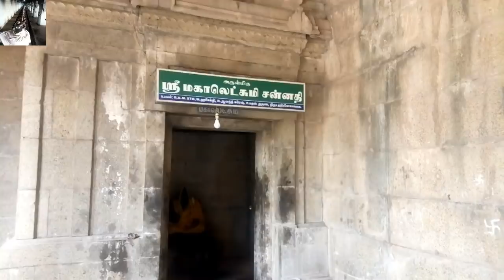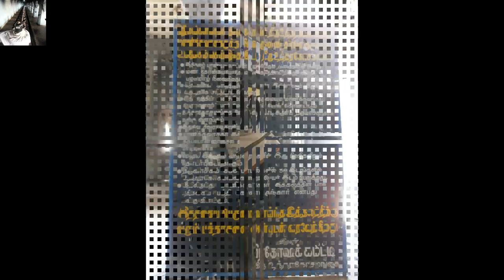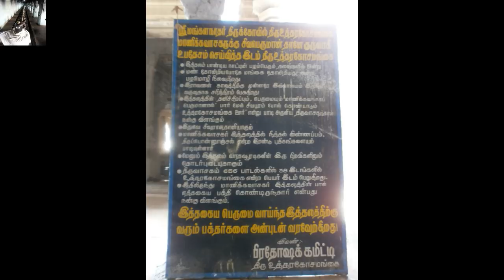Uthirakosamangai || Maragatha Nadarajar || Ramanathapuram DT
Uthirakosamangai  is a Shaiva temple situated near Ramanathapuram in the Ramanathapuram district of Tamil Nadu.[1] The temple is believed to be built by the Panyda kings, Achutappa Nayak (1529–1542 A.D.), a Hindu ruler of Thanjavur, Muthuveerappar and other kings of Ramanthapuram districtSethupathy dynasty at various times. The temple has been glorified by the hymns of 9th-century saint Manickavasagar and 15th-century saint Arunagirinathar.

The temple is considered sacred along the lines of Ramanathapuram, Sethu Madhava Theertham and Lakshmana Theertham.

The temple has numerous shrines, with those of Mangalanathar, Mangalambigai and Natarajar being the most prominent. The temple houses a 6 ft (1.8 m) tall ancient maragatha Nataraja idol carved out of emerald, being the one of its kind. The temple has six daily rituals at various times from 5:30 a.m. to 8 p.m., and six yearly festivals on its calendar. The temple is maintained and administered by the Hindu Religious and Endowment Board of the Government of Tamil Nadu.

Uthira Kosa Mangai is a tiny hamlet, famous for the Siva temple considered to be 3000 years old, the oldest in the world. It is considered to be one of the very ancient Hindu temples which Tamil literature describes as "Mann Mundhiyo Mangai Mundhiyo?" meaning "Did the mud (mann) come first or is the Mangai (The Female Deity of the Temple)?". This is the place where Siva transferred the secrets of Vedas to Parvati. Uthiram means (upadesam) kosam (secrets) Parvati (Mangai) hence this place is known as Uthira Kosa Mangai. Strangely, this temple is not a Padal petra sthalam.

The temple is believed to be built by the Panyda kings. Achutappa Nayak (1529–1542 A.D.), a Hindu ruler of Thanjavur, Muthuveerappar and other kings of Ramanthapuram Sethupathy dynasty have contributed to the temple. The last renovation was carried out by the queen of Ramanthapuram. The temple is maintained and administered by the Hindu Religious and Endowment Board of the Government of Tamil Nadu.

he temple is located 32 km East from Paramakkudi and 10 km west from Ramanathapuram. The temple has a seven-tiered rajagopuram (gateway tower). The temple has numerous shrines, with those of Mangalanathar, Mangalambigai and Natarajar being the most prominent. There are separate shrines for Mangalanathar (Shiva) in the form of lingam and Mangalambigai. There is a 6 ft (1.8 m) tall ancient maragatha Nataraja idol carved out of emerald inside the temple.[6] A hall of Saharasralingam has thousand lingams enshrined in it. At the entrance of the main precinct,the temple features exquisite stone carvings of Yali (mythological dragon), depicted with a rolling stone ball inside its mouth. The granite images of the deities Ganesha (son of Shiva and god of wisdom), Murugan (son of Shiva), Nandi (Representative of all our Souls) and Navagraha (nine planetary deities) are located in the hall leading to the sanctum. As in other Shiva temples of Tamil Nadu, the first precinct or the walls around the sanctum of Erumbeeswarar has images of Thenmugaparaman (Dakshinamurthy-Shiva as the Teacher), Durga (warrior-goddess) and Chandikeswarar (a saint and devotee of Shiva).